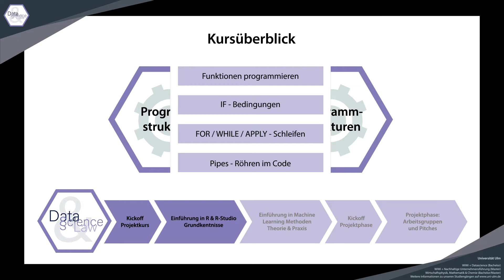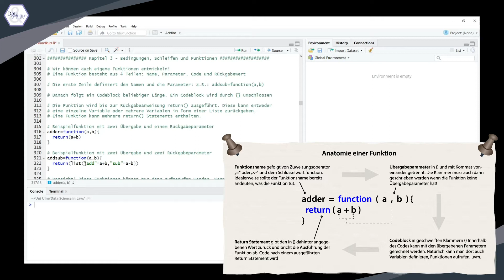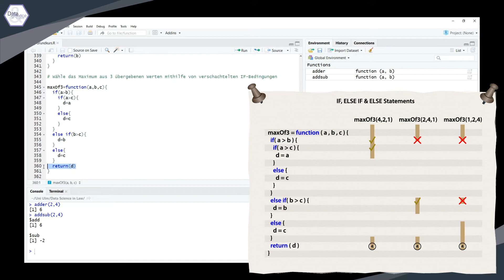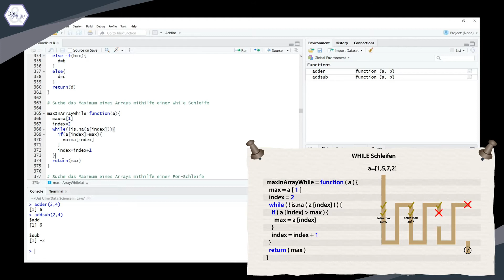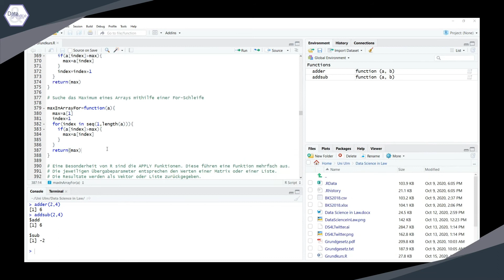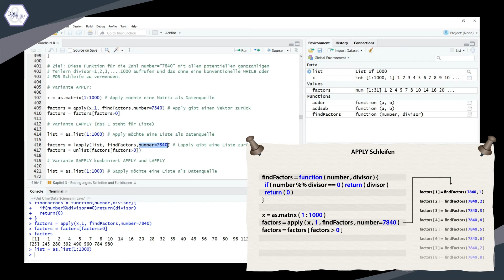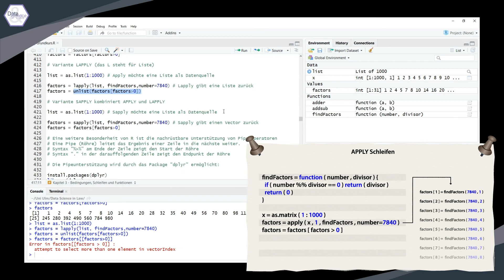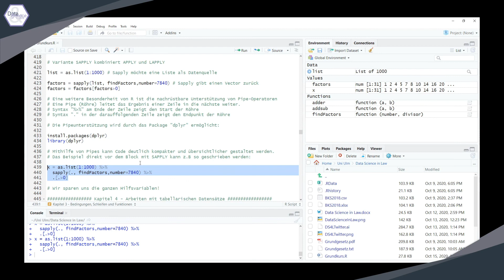Programmstrukturen in R [Data Science & Law #4]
Lerne die Programmstrukturen von R kennen: Funktionen, Bedingungen, Schleifen (inkl. der besonderen APPLY-Schleifen) und Pipes